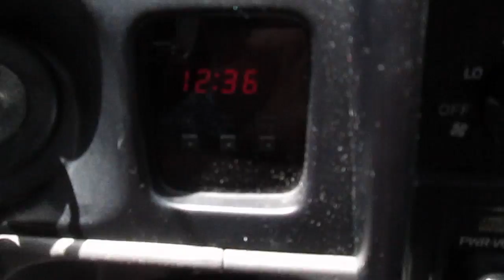GREASY GOODNESS // Vlog Day 6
Hello everyone! Hope you have had an awesome day. Now sit back, relax and enjoy this episode of my vlog! Thank you all so much for watching. See you tomorrow! ;)

Featured Music: Sayings by Brian Folk

Follow me on all of these things if you would like. ;)